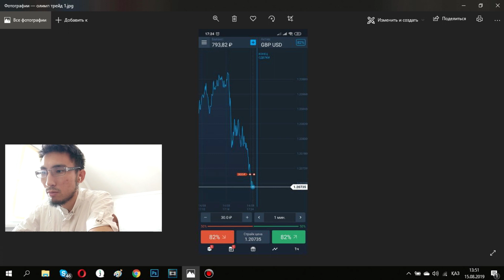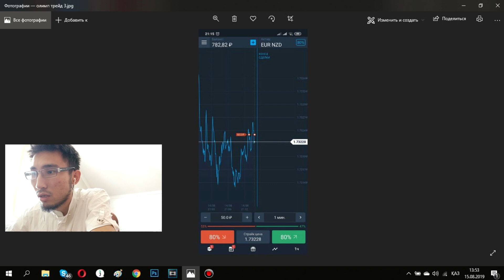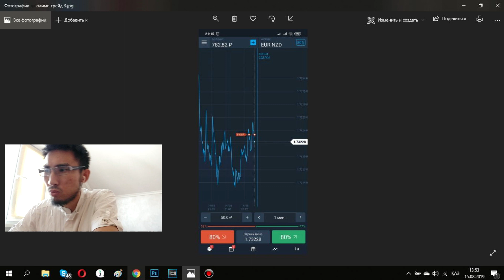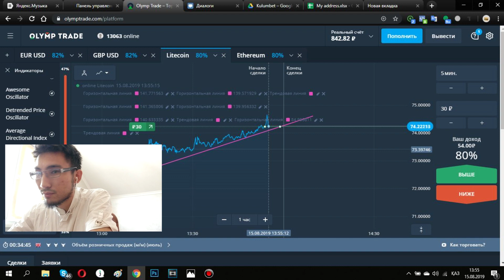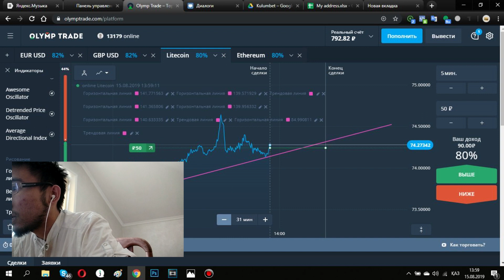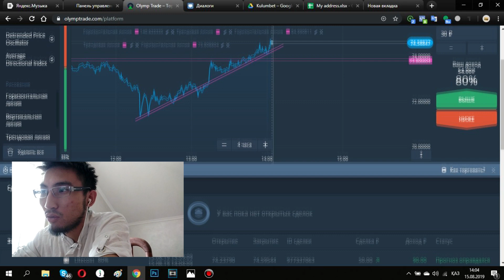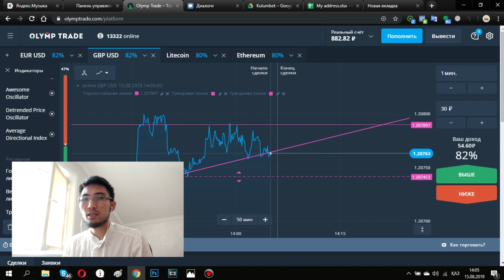ДЕНЬ 9-10 | ПУТЬ с 350 РУБ до ЛИМОНА | OLYMP TRADE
✅ YouTube арналарым:
• Thekulumbet -@thekulumbet

Хай, сейчас в моем районе нет воды, свет и газ. Иногда включает: свет и газ. И это меня напрягает. Но, надо торговать!

C уважением.